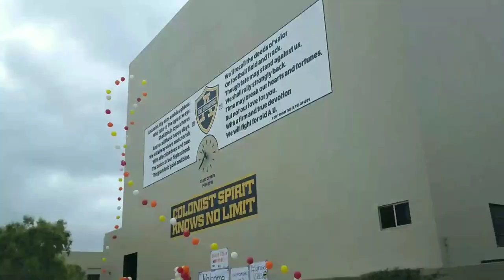The Beginning of Senior Year | The Ken Dump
HI!